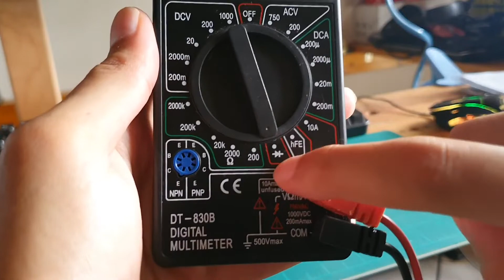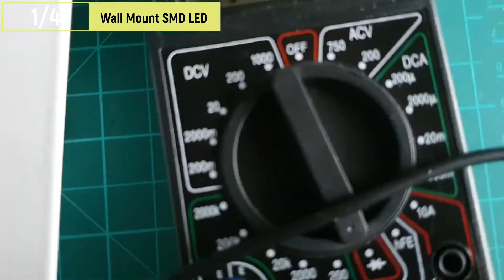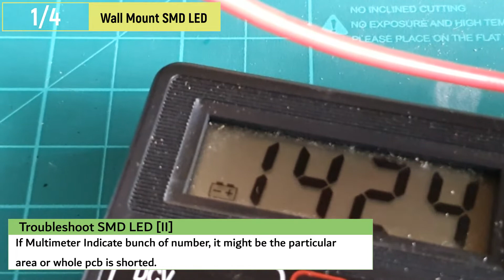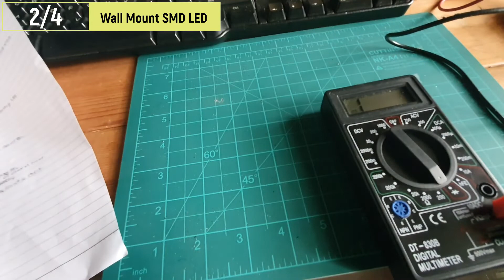Troubleshoot SMD LED using a Digital Multimeter [Learning Process]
[Troubleshooting]
Troubleshooting SMD LED using a Multimeter to test polarity. Simply just turn the Multimeter to diode setting and touch each probe to one of the LED terminal.

[Learning Process]
I made a few mistake when troubleshooting the diode. Please make sure positive probe and negative probe connected correctly for diode as we know Diode is forward biased.